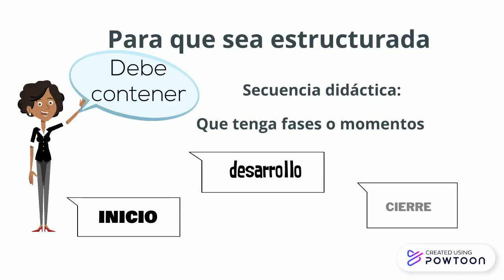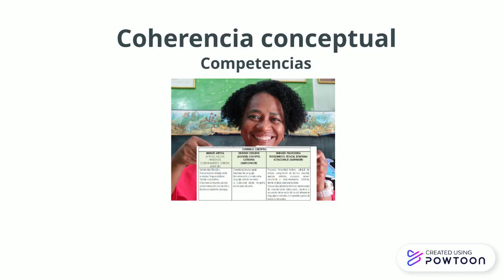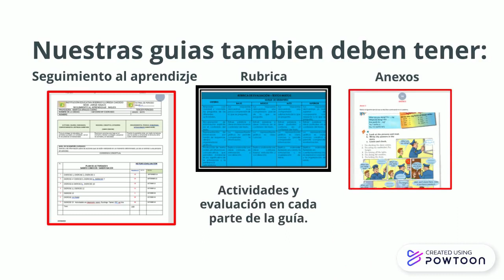CONSTRUYENDO GUIAS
-- Create animated videos and animated presentations for free.  Se expone orientaciones que intervienen en las tareas que proponen los recursos para vincular a los estudiantes con el objetivo de aprendizaje y les activa los conocimientos previos relevantes, ya sea para ampliar información, precisar sobre aspectos puntuales, etc.